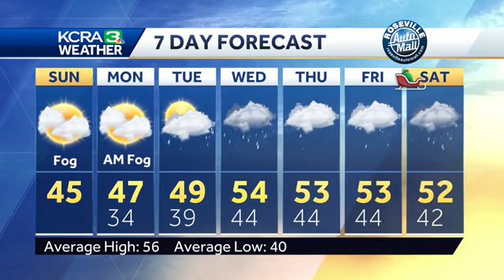Morning fog, afternoon clearing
Sunday morning is starting off with fog, especially in the San Juaquin valley. That should lift for brighter conditions this afternoon. Dry weather through Monday then daily rain and mountain snow takes us through Christmas.